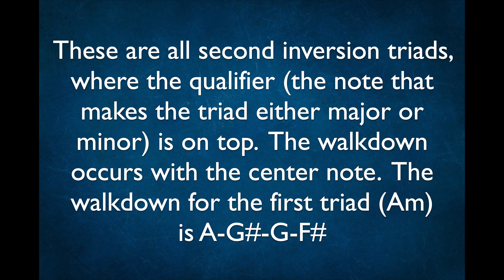Guitar Scales, Etc. No. 12F: Am G F E Chord Progression Through the Circle of 5ths With Walk Downs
Overall View: Quarter = 110
This lesson is a continuation of Scales, Etc., No. 12C (chord progression Am-G-F-E) and adds a root walk down to each triad though the circle of 5ths beginning in 8th position on strings 1-3.

These are all second inversion triads, where the qualifier (the note that makes the triad either major or minor) is on top.  The walk down occurs with the center note.  The walk down for the first triad (Am) is A-Gsharp-G-Fsharp.

This exercise is difficult.

PM me for lessons.